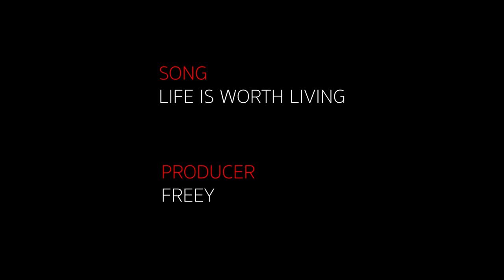Life Is Worth Living | Mended Music Ft Arsene Bari (Cover)